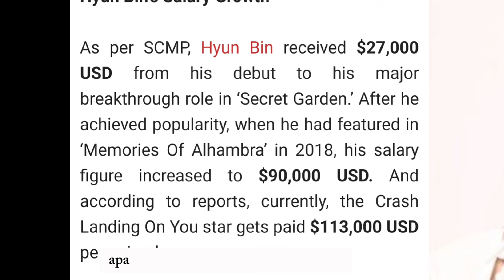HYUN BIN AGENCY CONFIRMED THIS GOODNEWS FOR THE SECOND TIME!